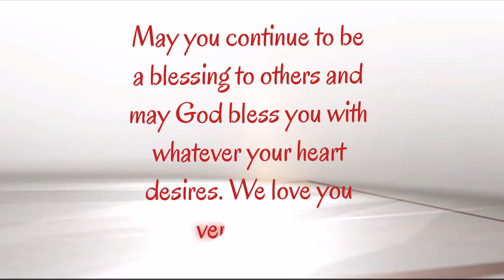Happy Birthday Mommy Flor 🥰❤️🎂